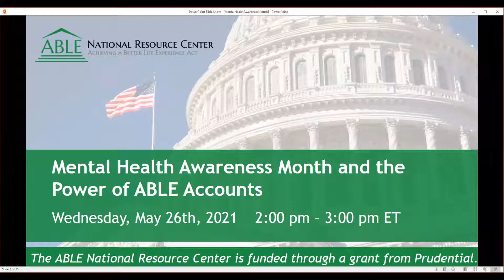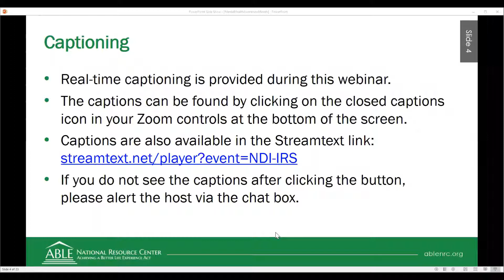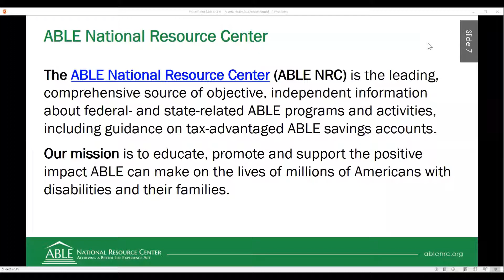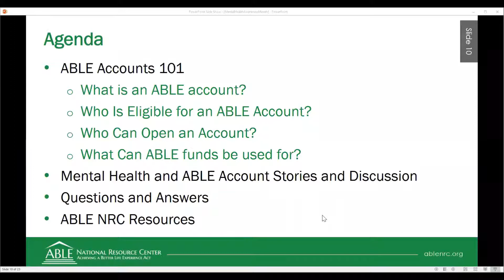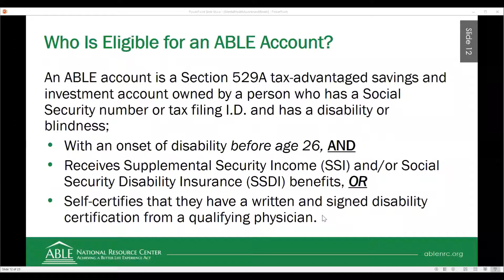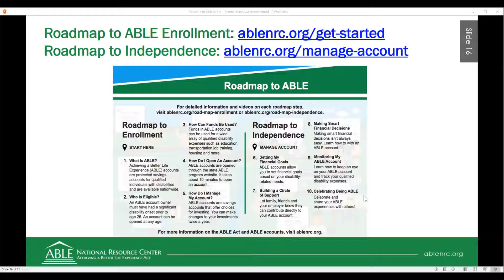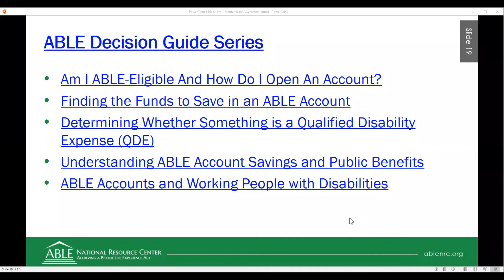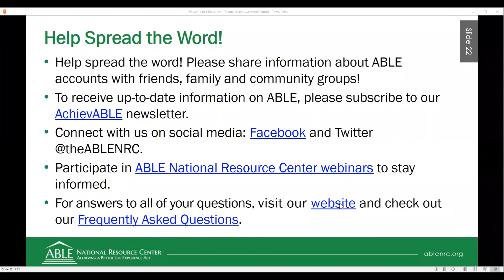Mental Health Awareness Month and the Power of ABLE Accounts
Join our ABLE National Resource Center (ABLE NRC) Ambassadors as they discuss ABLE accounts as a wellness tool for people who have a mental health diagnosis (psychiatric disabilities). Our panelists will share how ABLE accounts empower them to build economic resilience while promoting better mental health outcomes.

Learn how ABLE account owners have successfully saved and invested with ABLE. The Ambassadors will share saving strategies, goals they have met and their dreams for the future. In addition to ABLE-eligible individuals and their family members, this webinar is essential for the mental health community, including providers and peer counselors. It will provide information to share with those you serve who have a mental health diagnosis and are interested in taking steps towards improving their quality of life and building financial resilience.

Presenter/Facilitator: Miranda Kennedy, Director, ABLE NRC

Panelists:
- Sarah Perez, ABLE Account Owner and ABLE NRC Ambassador
- Teresa Price, Parent of an ABLE Account Owner and ABLE NRC Ambassador
- Logan Price, ABLE Account Owner
- Hector Ramirez, ABLE Account Owner and ABLE NRC Ambassador